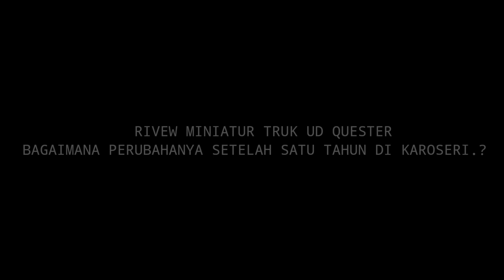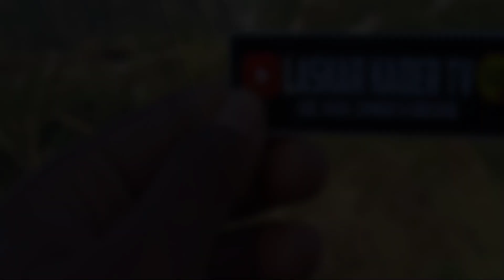RIVEW MINIATUR TRUK UD QUESTER SETELAH 1 TAHUN DI KAROSERI BEGINILAH KONDISINYA SEKARANG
📣  RIVEW MINIATUR TRUK UD QUESTER SETELAH 1 TAHUN DI KAROSERI .!!!

🎵 LAGU YANG SAYA PAKAI

NOTE : MOHON MAAF APABILA KUALITAS VIDEO & AUDIO INI KURANG BAGUS , KARENA PROSES PEREKAMAN & EDITING VIDEO INI HANYA MENGGUNAKAN HP JADUL 🙏🙏

Dan jika kalian suka dengan video ini, silahkan like dan share video ini, dan jangan lupa tag teman kalian sebanyak-banyaknya ya slurr kuh.

Terimakasih banyak slurr kuh, selamat menonton !

TRUK VIRAL
TRUK OLENG
ITS OTO MERCH OLENG
MINIATUR TRUK
MINIATUR OLENG
TRUK OLENG
TRUK OLENG DJ IRI BILANG BOSS
MINIATUR OLENG DJ TIBAN
TRUK THAILAND
MINIATUR TRUK SUMATRA
MINIATUR TRUKMBOIS
MINIATUR TRUK KONTES
BOSS CILIK OLENG
WAHYU ABADI OLENG
RENDI ANDIKA
MINIATUR TRUK UD QUESTER
MINIATUR TRUK PASANG HIDROLIK
MINIATUR TRUK PASANG PEAR OLENG
MINIATUR TRUK JUARA KONTES
MINIATUR TRUK ISUZU GIGA
MINIATUR TRUK FULL SPEAK
MINIATUR TRUK CANTER
MINIATUR TRUK NEW TAWAKAL
MINIATUR TRUK SUPER DETAIL
MINIATUR TRUK MALANG
MINIATUR TRUK BLITAR
MINIATUR TRUK MBOIS
MINIATUR TRUK DI JUAL
MINIATUR TRUK THAILOOK STYLE
KOPDAR MINIATUR TRUK
MINIATUR TRUK WAHYU ABADI
MINIATUR TRUK HINO
MINIATUR TRUK QUEESTER
MINIATUR TRUK CABE BALAP
MINIATUR TRUK FULL SPEAK KONTES
MINIATUR TRUK FULL HIDROLIK
MINIATUR TRUK PENGAMAN STENLIS
MINIATUR TRUK POLICE WOMEN'S
MINIATUR TRUK RC
RC TRUK OLENG
BRS TRANS
NEW TAWAKAL
ANTI GOSIP
BUDAK RAWIT
SYAFI'I PUTRA
HM CABE
KEBAL GOSIP
PBTC
ROLLIS
MADURA STYLE
SEKAR TARO
TRUK OLENG
MINIATUR OLENG
OLENG PARAH
RENTAL PUREL
TRUK OLENG
MINIATUR OLENG
JOVANCA
RENDI ANDIKA
Wahyu abadi
IT'S OTO MARCH
BOSS GALAK
BOSS KECIL
MARGO JOYO
KEBAL GOSIP
MADURA ASYIK
RENDI ANDIKA MITA MPOT
NEW WAHYU ABADI
OM IRUL EXPLORE
MITA MPOT
CCTV MINIATUR TRUK
MINIATUR TRUK RC
MINIATUR TRUK KAYU
miniatur truk murah
MINIATUR TRUK HILDAN
MINIATUR BIS BANJARNEGARA
AYESHA POETERY
MINIATUR TRUK JAWA TENGAH
Miniatur truk murah
miniatur truk triplek
miniatur truk madura asyik
miniatur truk prabu